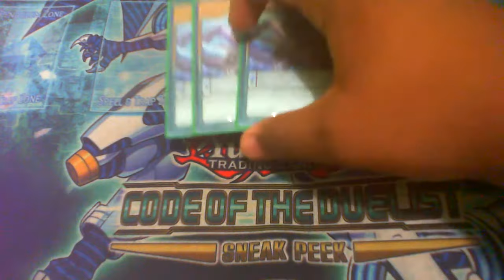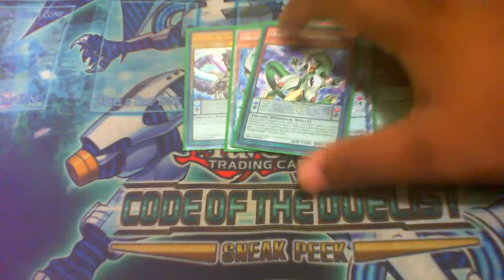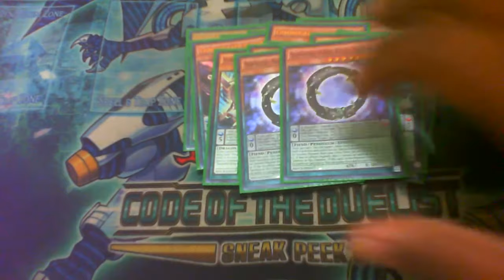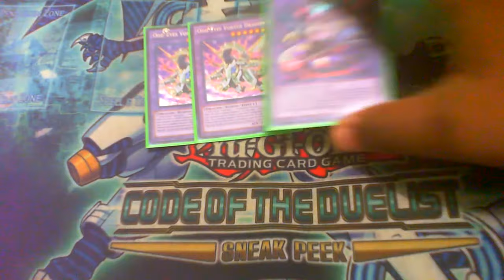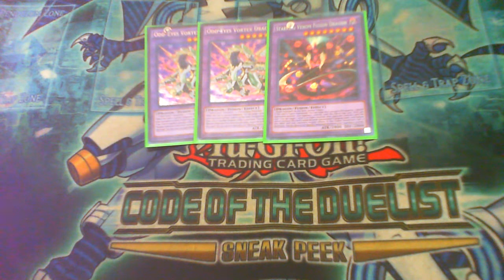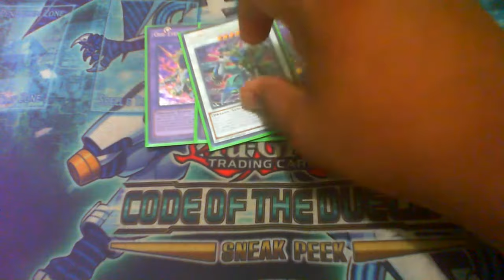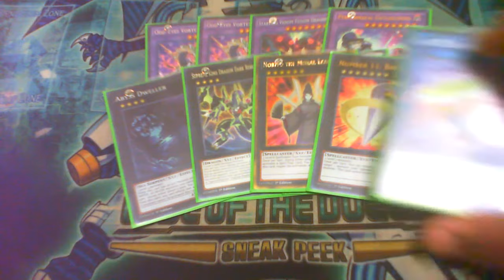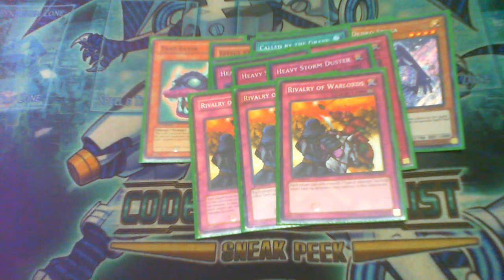Odd-Eyes Mythical Beast Pendulum Deck June 2018